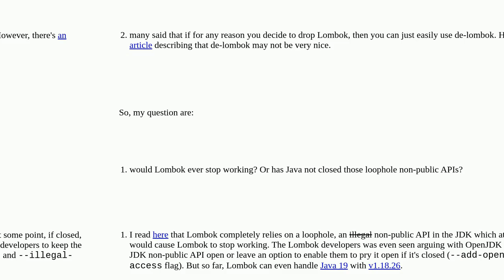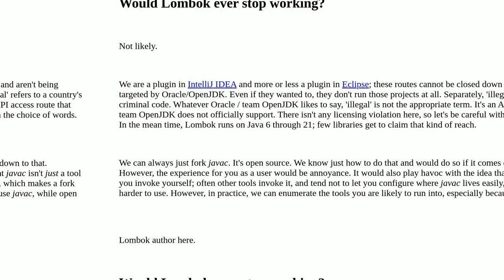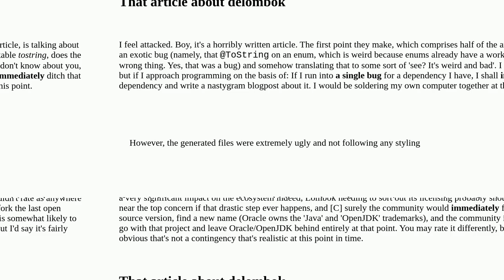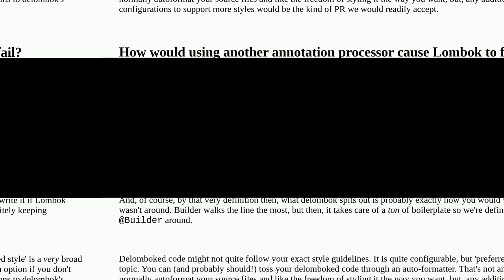About project Lombok's future closed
A special thanks goes out to the community

  java-11 java java-19 lombok